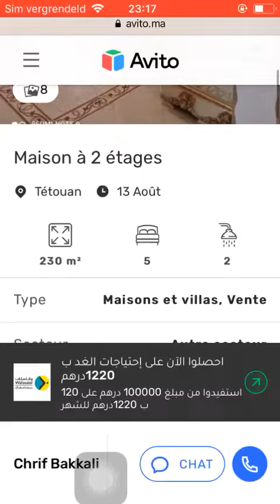House for sale Tetouan #474, Huis te koop Tetouan, Maison à vendre